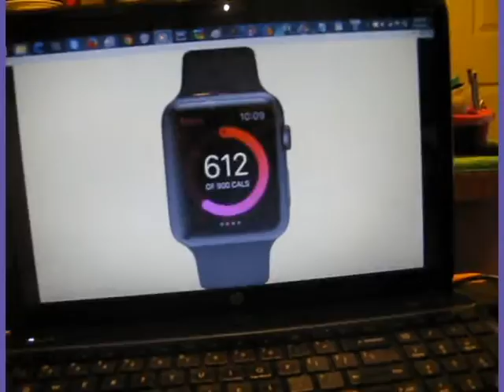Ponies in Real Life Scenario - Apples 'n Watches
I was told by Celestia herself that the ponies are now populating America by 72%. I was ALSO told by NinjaKio that he is babysitting Applebloom for my friend Applejack while she is in my house. He told me one of Applebloom's greedy behaviors unfolding when she discovers the Apple Watch as an ad on YouTube. She hopes that she would get a cutie-mark if she bought and used the thing.